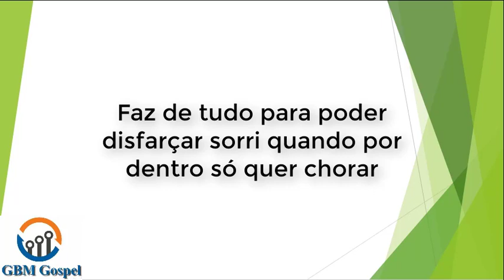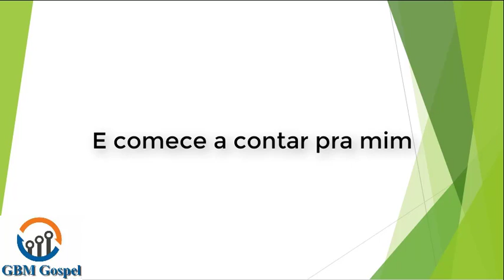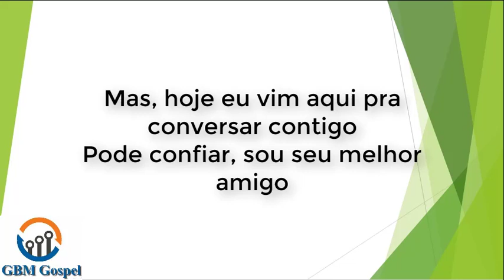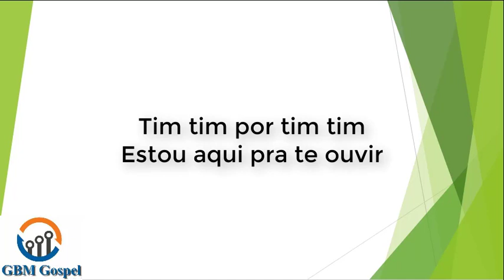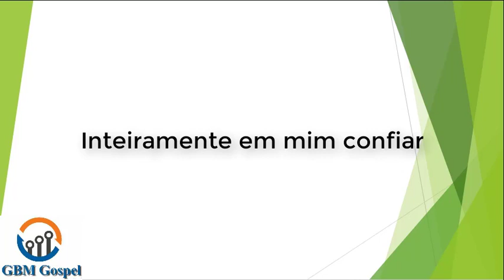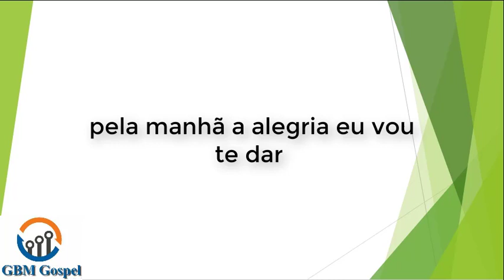Tim-tim Por Tim-tim - Rayanne Vanessa - voz e letra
Tim-tim Por Tim-tim - Rayanne Vanessa

Tá difícil esconder a sua dor
Parece que o céu até mudou de cor
Faz de tudo para poder disfarçar
Sorri quando por dentro só quer chorar
Não demonstra sua dor para ninguém
Diz pra todo mundo que vai tudo bem
Mas por dentro a tristeza te destrói
Esconder um sentimento eu sei que dói

Mas, hoje eu vim aqui pra conversar contigo
Pode confiar, sou seu melhor amigo
Pode repousar sua cabeça aqui
E comece a contar pra mim
Tim tim por tim tim
Estou aqui pra te ouvir

Lembra
Quando você precisou eu estava lá
Mas quando de mim nem notou eu também estava lá
Sempre estive contigo do seu lado para te guardar
Lembra
Das noites que você chorou, eu estava lá
Pensando que tudo acabou, eu também estava lá
Você só precisa tudo me entregar
Inteiramente em mim confiar
Se o choro dura uma noite
Pela manhã a alegria eu vou te dar